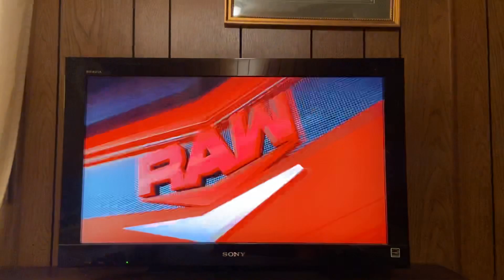WWE Monday Night Raw the video of Asuka losing a tooth